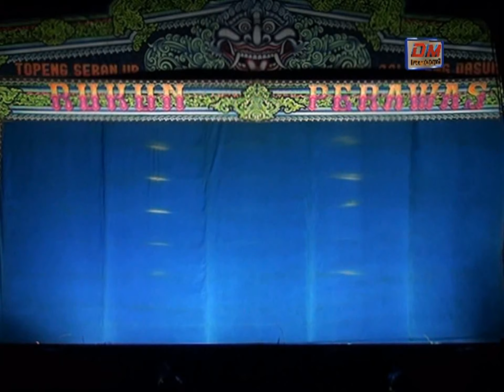PART 1 SANGGAWA KEMBAR || WAYANG TOPENG RUKUN PERAWAS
PEWAYANGAN TOPENG MADURA
RUKUN PERAWAS
DUTAMEDIA
SEMARMISEM

Chanel Video shooting Dan Fotografi Duta media menayangkan Tayub Madura Sinden madura Tari Tayub madura Sumenep Sholawat Banjari Hiburan
Ceramah agama Pengajian ceramah lucu Gending Tayub ketoprak Rukun karya
Tradisi pernikahan di madura sumenep